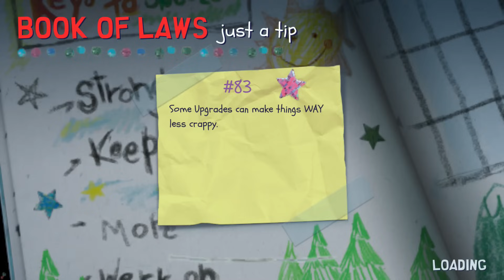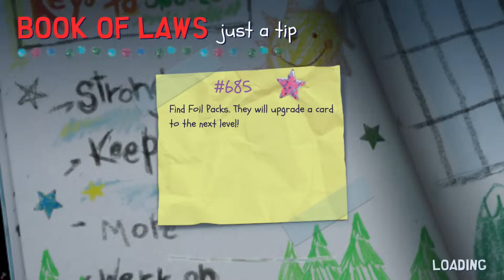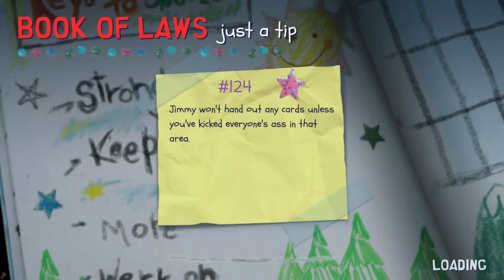South Park: Snow Day! (Switch) - 40 Minutes of NEW Gameplay (No Commentary) HD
40 Minutes of new South Park: Snow Day! Gameplay recorded on a physical cartridge of the Switch game. PS5 footage will be up later, too.